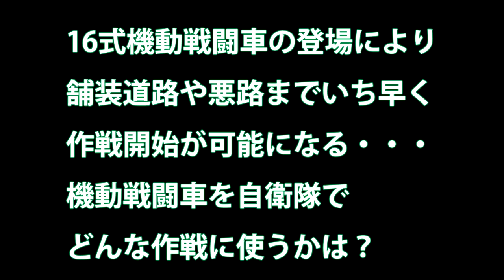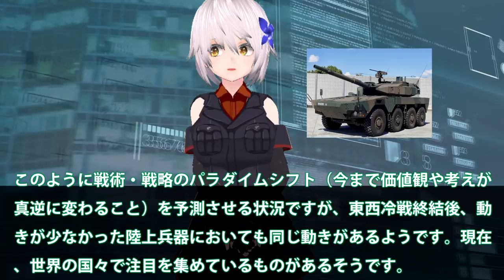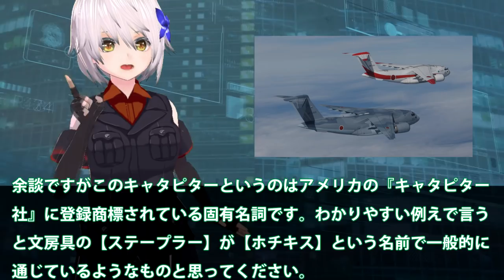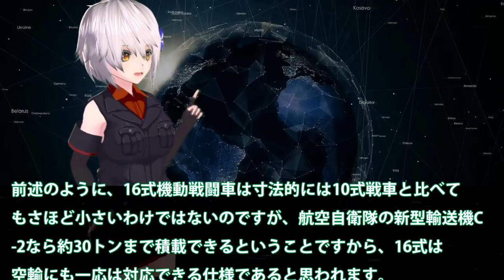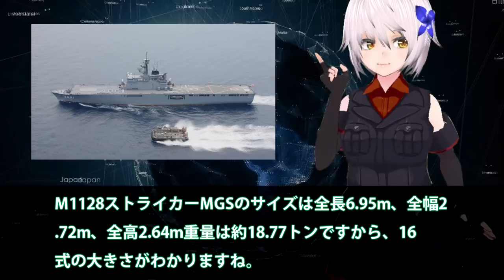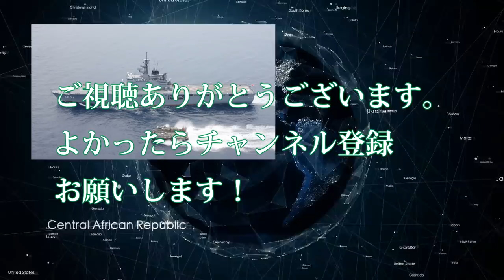16式機動戦闘車の登場により舗装道路や悪路までいち早く作戦開始が可能になる・・・機動戦闘車を自衛隊でどんな作戦に使うかは？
16式機動戦闘車の登場により舗装道路や悪路までいち早く作戦開始が可能になる・・・機動戦闘車を自衛隊でどんな作戦に使うかは？

関連動画

【再投稿】【ゆっくり 兵器解説】 自衛隊装備講座第12回　～16式機動戦闘車～　日本に戦車は不要？

引用・転載「出典：海上自衛隊ホームページ」
引用・転載「出典：航空自衛隊ホームページ」
引用・転載「出典：陸上自衛隊ホームページ」

【16式機動戦闘車】現代戦では 装輪戦車が世界のトレンドになる 求められる性能とその理由は？
トミカプレミアム 2019年7月新車 スカイライン ターボ スーパーシルエット マクラーレン セナ 陸上自衛隊 16式機動戦闘車
陸上自衛隊【16式機動戦闘車】第15即応機動連隊MCV隊　東名高速～北富士演習場
陸上自衛隊 第15即応機動連隊【16式機動戦闘車】東名高速下り線走行